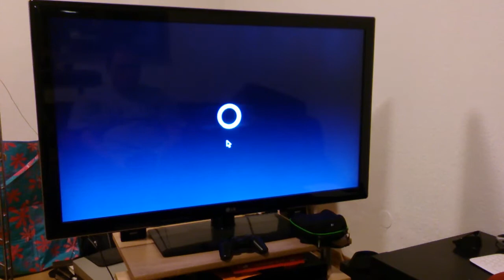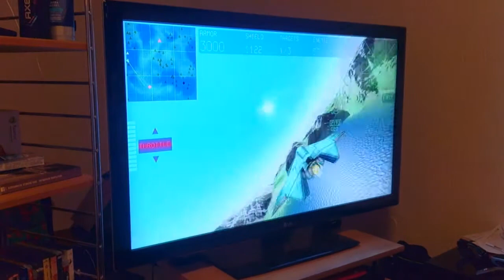Nvidia Shield - Android Games in "Console Mode"